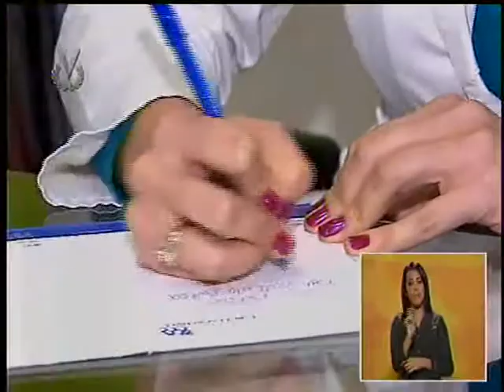Vida y Salud // Cuidados en el embarazo // 10/09/2018